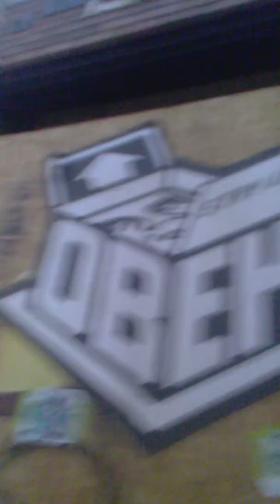OBEY GIANT shepard fairey street art 2019 venice beach CLOWNTOWN stoners for Warren